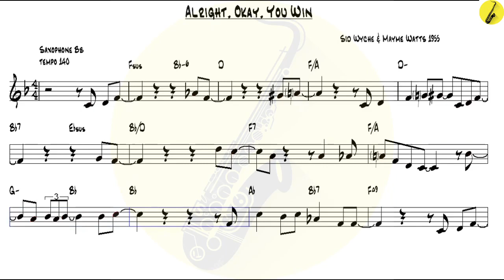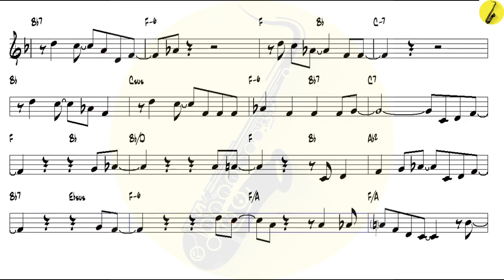Alright, Okay, You Win Sid Wyche & Mayme Watts 1955 - Tenor Sax